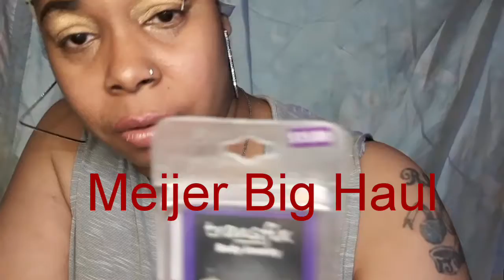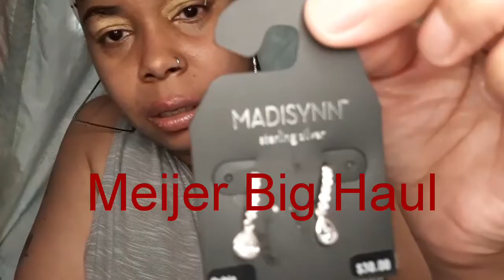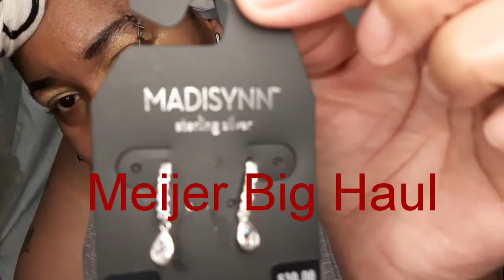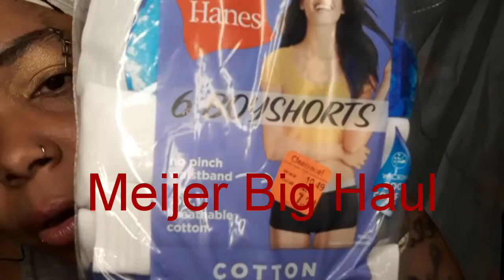MEIJER BIG JEWELRY AND UNDERGARMENTS HAUL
The content or the person presenting this content then you are granted ample enough seconds to log off now! If you stay then you agree that you cannot flag or report anything you see, if you do it will fall in the category of harassment and stalking. Not All views expressed on this channel are not the thoughts and actions of the owner of this page which is Skyzdalimit. Without it being denoted after every line, these are ALLEGATIONS at their highest regard. Also these are soley allegations. nothing more nothing less. Also these are pure allegation, nothing more, nothing less. Also, the views expressed in this video are simply allegations; nothing more, nothing less. If i am punished after giving viewers who disagree with me, or stalk me for no reason; then i am granted room to proceed with lawsuits toward either the platform or either those who exhibited these degrading acts. I am a creator and under the rights of the Constitution and common law, I will express myself within all the guidelines stated Above Skyzdalimit

Thank you for Your Support
Skyzdalimit